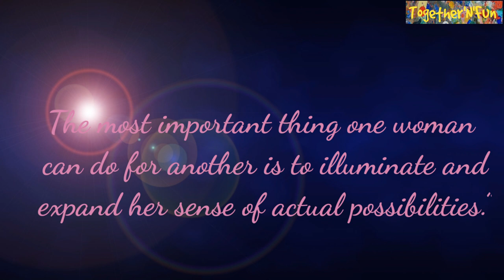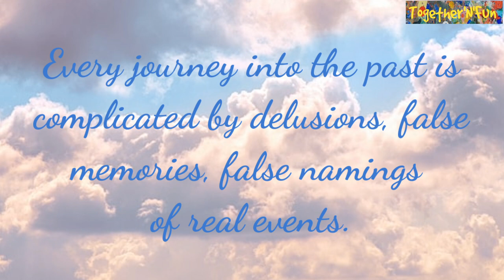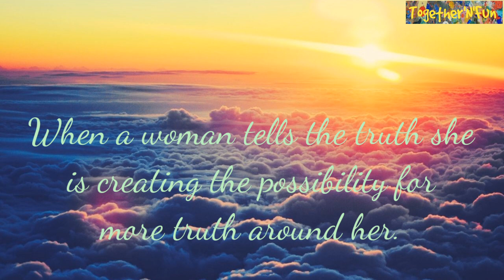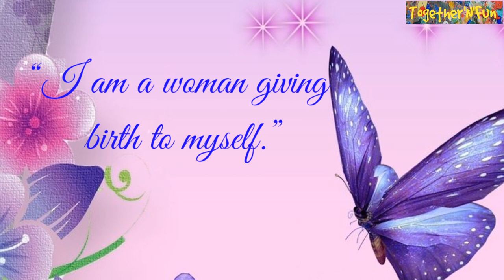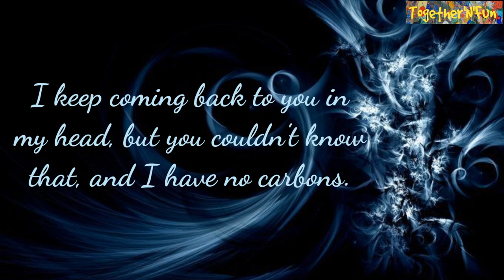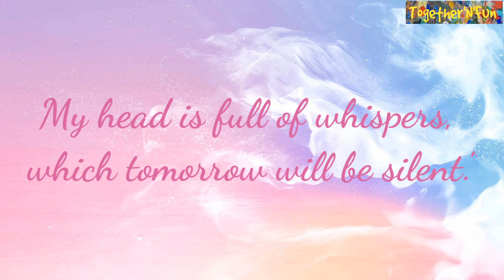Thought Provoking Quotes From Feminist Icon Adrienne Rich/Quotes by Adrienne Rich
Adrienne Cecile Rich was an American poet, essayist and feminist. She was called "one of the most widely read and influential poets of the second half of the 20th century", and was credited with bringing "the oppression of women and lesbians to the forefront of poetic discourse."